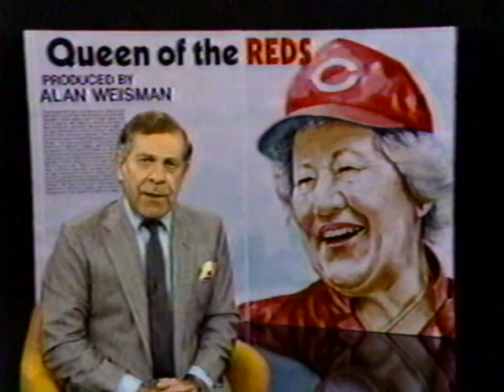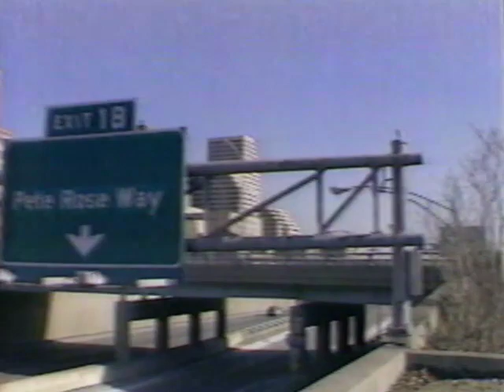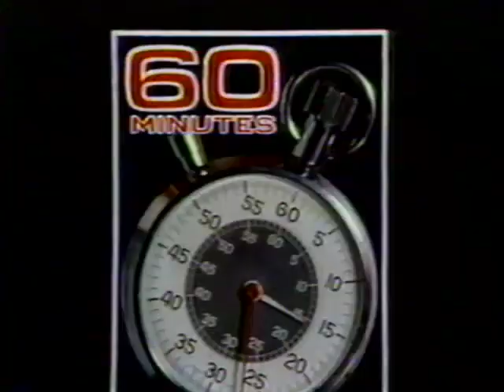MARGE SCHOTT - QUEEN OF THE REDS - 60 MINUTES (CBS; 4/3/1988)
MARGE SCHOTT - QUEEN OF THE REDS - 60 MINUTES (CBS; 4/3/1988). Morley Safer profiles and interviews Marge Schott, majority owner of the Cincinnati Reds. Pete Rose is also interviewed.